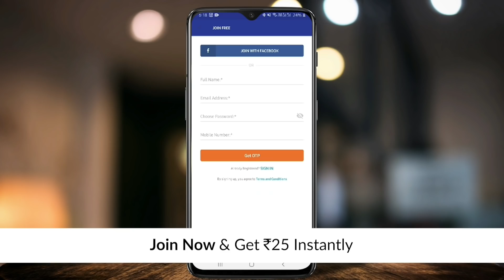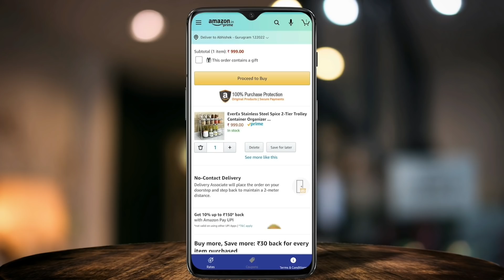MY NEW CHENNAI HOUSE KITCHEN TOUR | KITCHEN ORGANIZATION IDEAS | GAYATRI JAYARAMAN KITCHEN TOUR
I, Gayatri Jayaraman have just shifted into a new house in Chennai and this is  "My new Chennai House Kitchen Tour'. Come & see my full kitchen and get lots of kitchen organization ideas too !

Become a Smart Shopper like me Today !

Product Links -
1. Plate Organization Rack ( Corner shelf, white, 3 tier & durable)

2. Twist & Pick Lazy Susan Rack (Great to keep beside gas stove for frequently needed items like oil, salt, ghee etc )

3.  Folding Step Stool ( 12 inches, For adults & kids, Super strong )

4. Signoraware Oil Dispenser (650ml, easy to clean, easy to pour)

5. Storage Basket Set ( 3 pieces with Lid, Small size, Sleek look)

6. Magnetic Fridge Note Pad With Magnetic Pencil

7. Grey Caddy For Home Cleaning Items ( Plastic, Durable & Good Size)

8. Under Sink Storage Organizer ( Adjustable, Extendable, Easy to Install)

9. Space Saving Kitchen Trolley ( 3 Tier, Wheels, Slim Sleek Design)

10. Utensil / Cutlery Holder ( Great Design, Hook for Hanging)

CashKaro.com offers amazing CASHBACK on purchases made on Amazon, Ajio, Myntra, Wow, Mamaearth & 1500+ websites. CashKaro offers real cash for shopping online which you can transfer straight to your bank account! Just signup with the links mentioned above and start using CashKaro and saving today! with the links mentioned above and start using CashKaro and saving today!

So what are you waiting for? Come & Grow With Me!

Links to Some of My other Videos You May Like!!
MY HOME, MY COLLECTIONS & CELEBRATIONS AT HOME:
17. My New House Full Tour